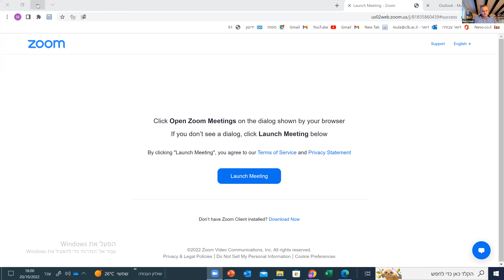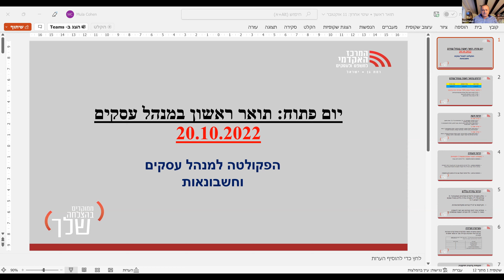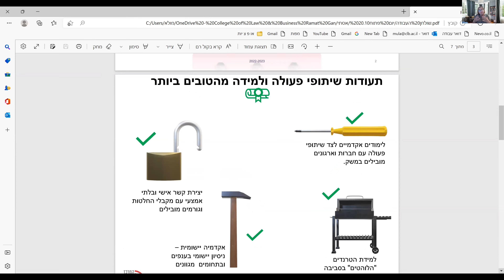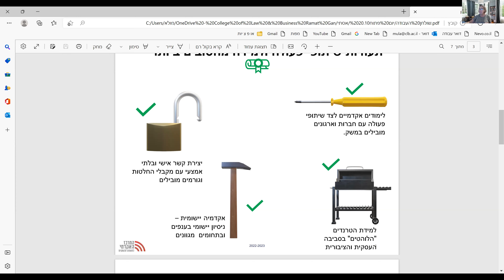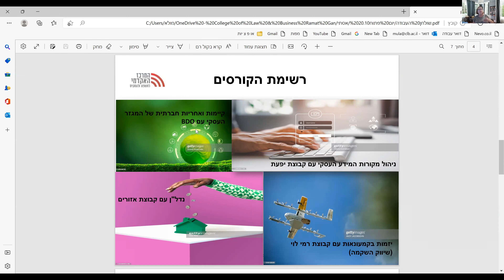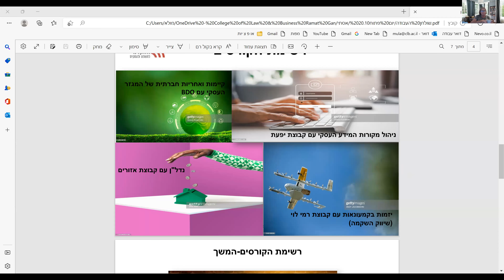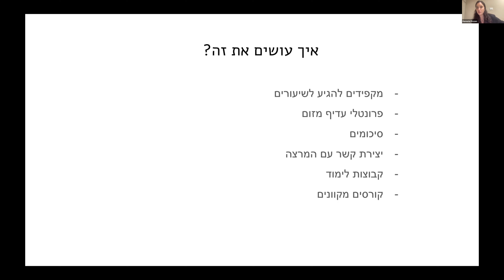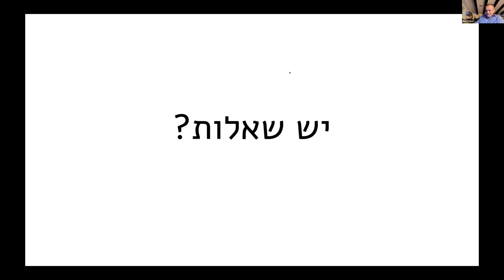יום פתוח לתואר ראשון במנהל עסקים , המרכז האקדמי למשפט ולעסקים בר"ג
מעוניינים ללמוד עוד השנה או בסמסטר פברואר תואר ראשון במנהל עסקים ? השאירו פרטים בלינק הבא או התקשרו *6188